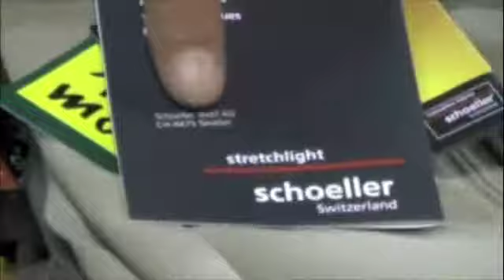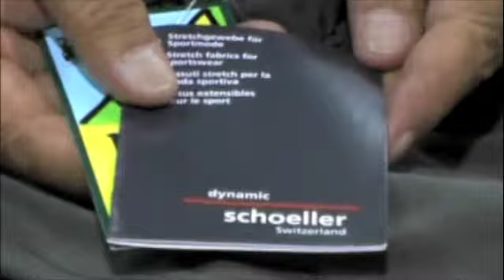astri-アストリパンツ＆ショーラーの説明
アストリ輸入販売をしているJINの鈴木さんによる、アストリとショーラーの説明